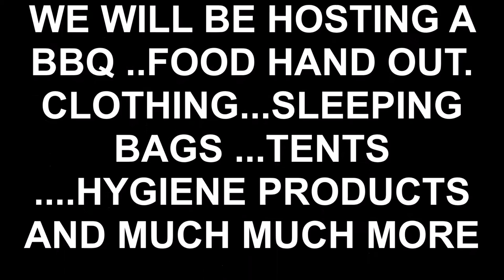Event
Barb-Q Event at East Greenbelt Park  The Event Start's at 12:00 Pm